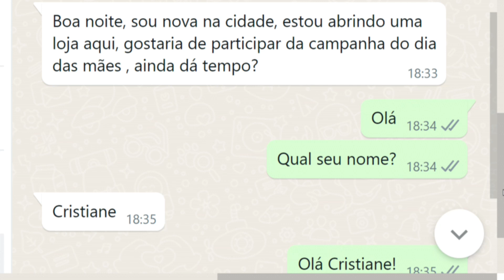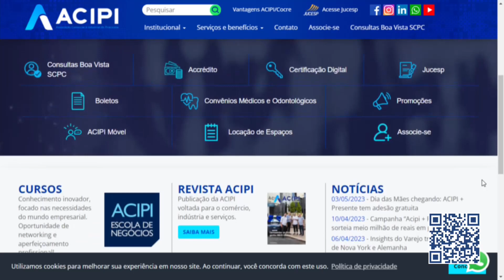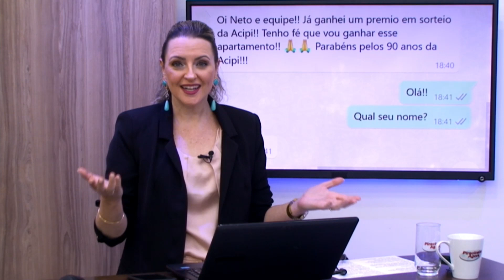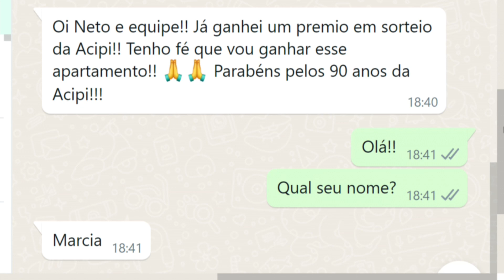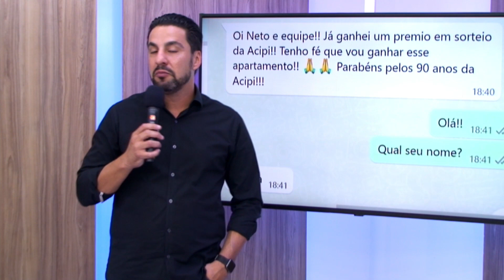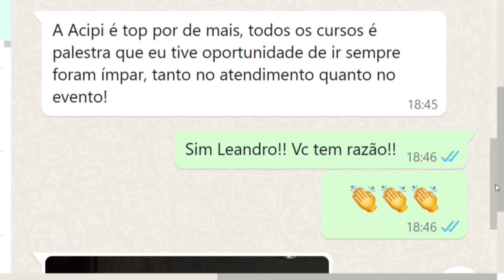Acipi: Participação de Rodrigo Santos. vice-presidente da Acipi 03 05 23